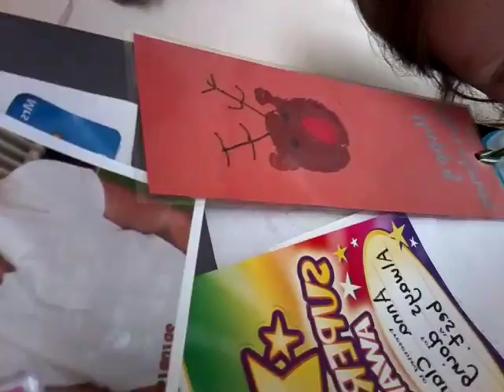Just a run about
I hope you liked the vid